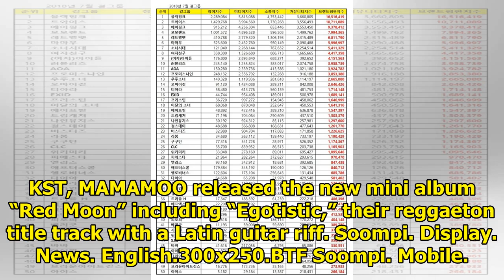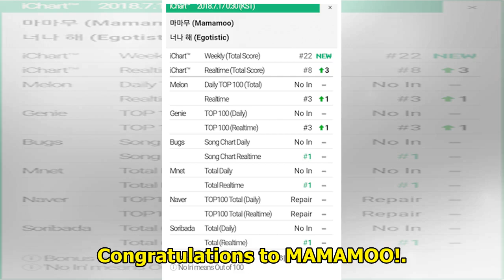MAMAMOO Tops Major Realtime Charts With "Egotistic"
Display. Sharethrough. Soompi.1x1 MAMAMOO’s new track has taken No. 1 on major realtime charts! See ...